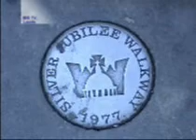tageslosung6oct08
Tageslosung, October 6, 2008, Radio IBS Liberty